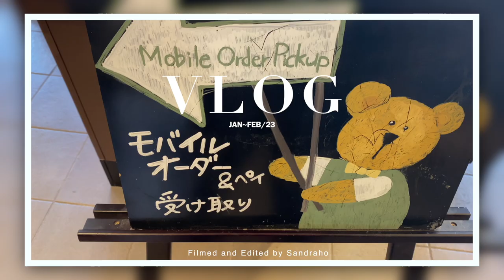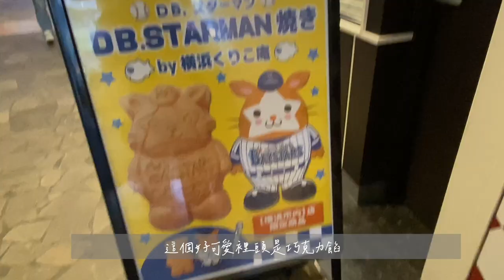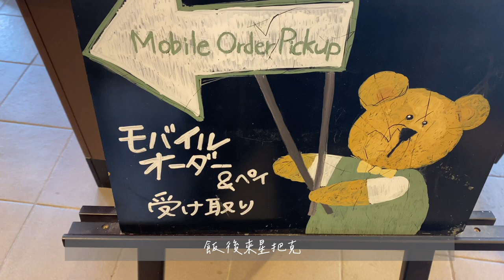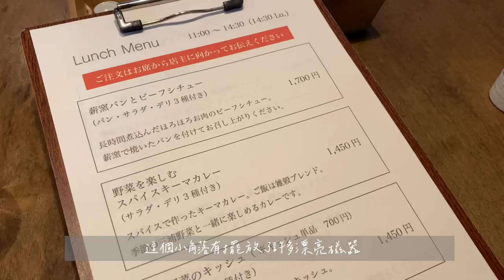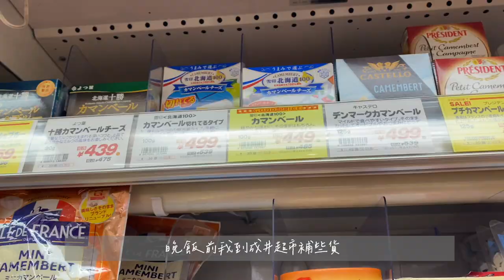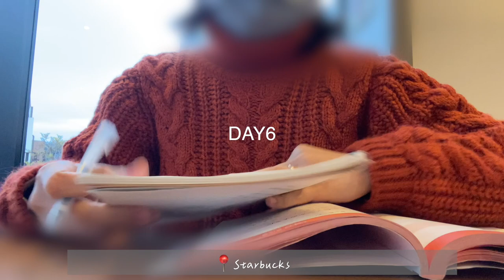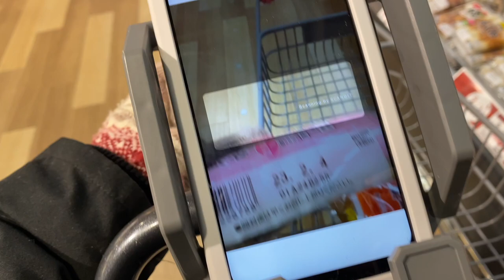日本生活vlog|JAPAN VLOG|日式年超市購物|牛肉丼飯|燒肉|山頂上的咖啡面包屋|乳酪蛋可頌|節分惠方捲|日本生活日常記錄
30代平凡夫妻生活在日本
這裡記錄我們的平凡的生活日常。